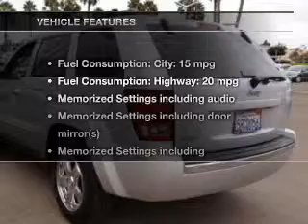2006 Jeep Grand Cherokee - CHULA VISTA CA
Year: 2006
Make: Jeep
Model: Grand Cherokee
Trim: Limited
Engine: 4.7 liter 8 cylinder 16 valve
Transmission: Automatic
Color: Silver
Mileage: 89221
Address:
560 AUTO PARK DR